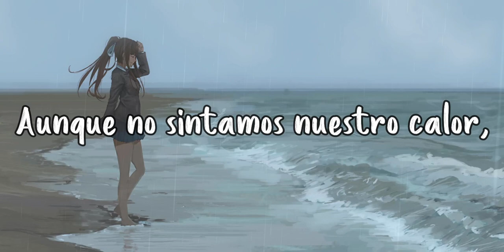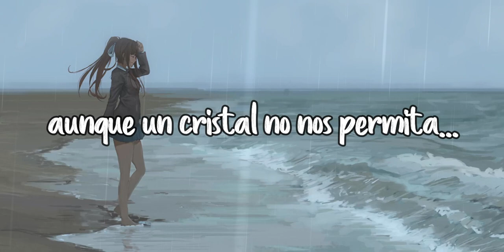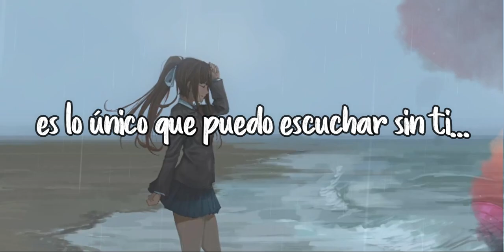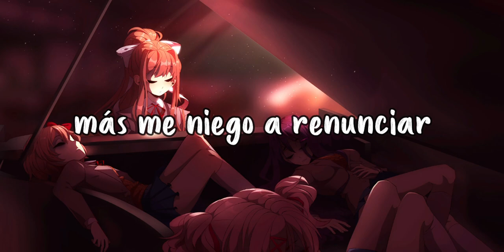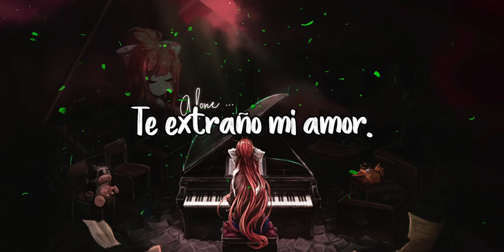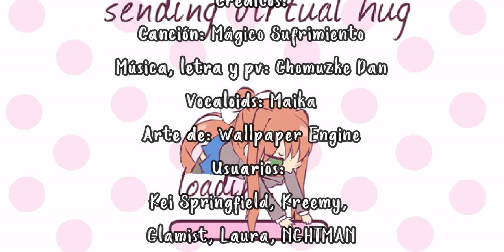【VOCALOID ORIGINAL】Mágico Sufrimiento【Maika】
Que tal bandita... Les dejo esta rola que es la principal del cuarto disco que ha creado este proyecto Mágico Sufrimiento.

Está canción trata de Monika (sip otra rolita más para mi querida waifu Monika) que tiene una conversación con su personaje principal.

La pregunta aqui es quien dice que cosa? La verdad los dejo a su libre albedrio para decidir eso.

Canción: Mágico sufrimiento
Original de: Chomuzke's Pathetic Orchestra
Vocaloid: maika
Arte de: Wallpaper Engine
Usuarios:
Kei Springfield, Kreemy,
Glamist, Laura, NGHTMAN

Si alguien conoce a los dueños
de las ilustraciones avisen pa' darles
sus Zhukulentoz créditos 7w7

Letra:
Con mis lágrimas y con sonrisas
escribiré versos sobre tu piel,
Refugiando nuestros corazones
del dolor de no poder tocarnos.

Apostamos todo por el amor
y sé que algún día ganaremos.
Aunque no sintamos nuestro calor,
aunque un cristal no nos permita...

Decirte que te amo más que nada
en mi lamentable y solitaria vida.

Mi tormento nace al romper
el cristal y te vas.
No estás al otro lado
de tan cruel realidad, no.

Más aun oigo tus llantos
y me duele no alcanzar
tus manos y traerte a mi lado.
Te extraño mi amor.

Mi corazón late fuertemente
al escuchar tu voz hablándome,
Te respondo sin saber si me oyes,
lloramos juntos sin alcanzarnos.

A veces logro verte sonreír,
quisiera poder sonreírte también.
Mi pena muere con tu imagen
pero vuelve con la realidad.

Sordo sonido de desesperanza,
es lo único que puedo escuchar sin ti...

Sádico autor de tan triste amor
¿Cómo pudo embriagar con soledad
nuestra hermosa historia?
¡Qué se quemen sus versos!

Esclavos de un amor imposible,
eso dicen que somos,
más me niego a renunciar
a nuestro lastimero y dulce amor.